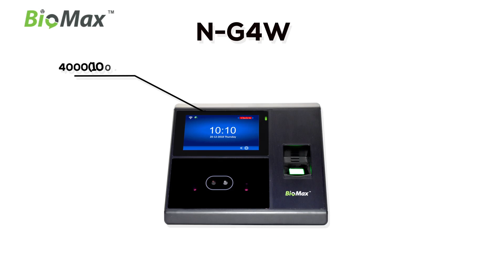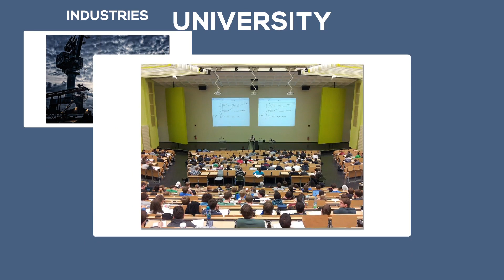BioMax - N-G4W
N-G4W - Multi-Bio Time Attendance and Access Control System

• Face Capacity : 4000 (Optional 10,000)
• Fingerprint Capacity : 30,000
• Max. user : 10,000
• Log Capacity : 2,00,000
• Password capacity : 10,000
• Card capacity : 10,000
• Commu. :  WIFI, TCP/IP, RS232/485
  USB (host and slave)
• GPRS : Yes (Optional)
• Push data : Yes